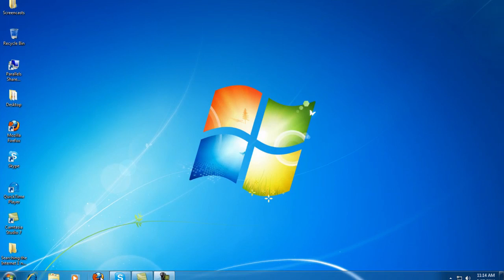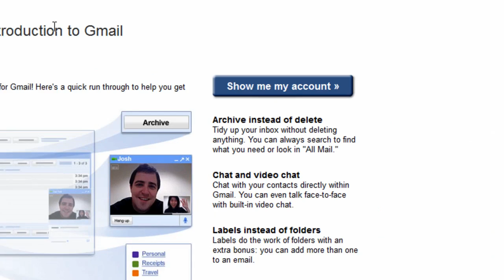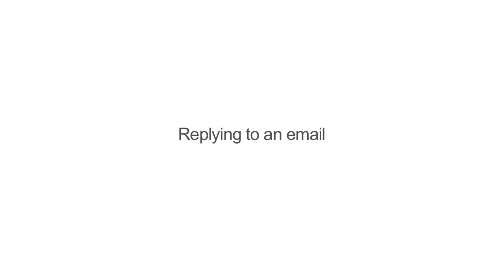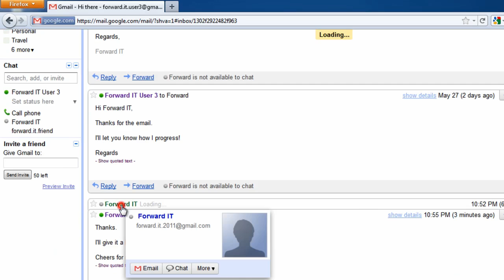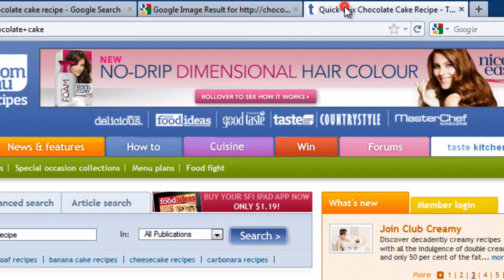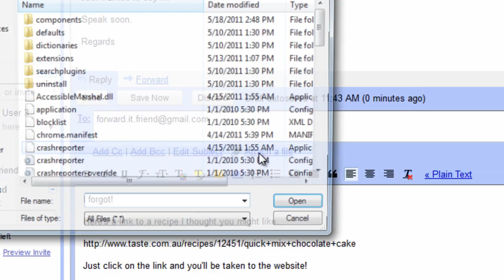Introduction to Gmail - Learn how to send and receive email.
ForwardIT is an online learning tool designed to teach people what the internet can offer safely and securely, at their own pace. ForwardIT is aimed at people new to all things digital, providing easy to understand tutorials on a variety of topics to help you on your journey to become an online cyber citizen.